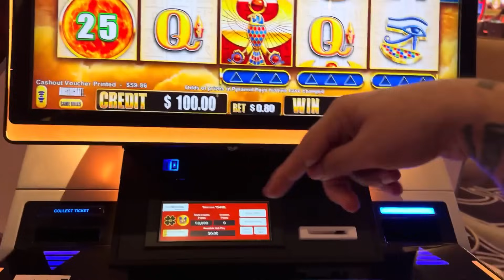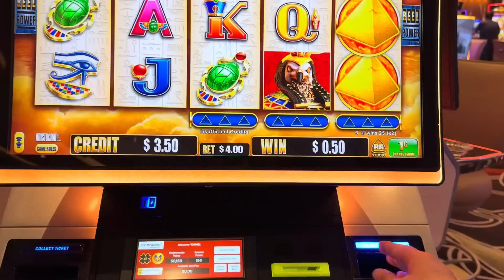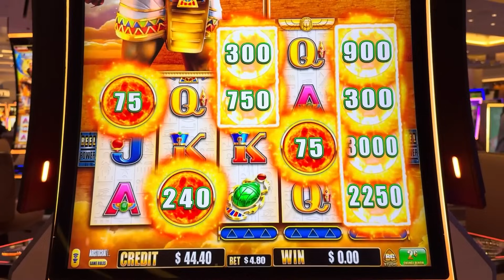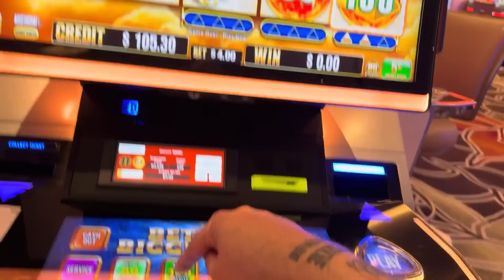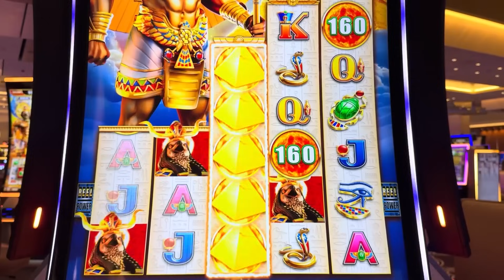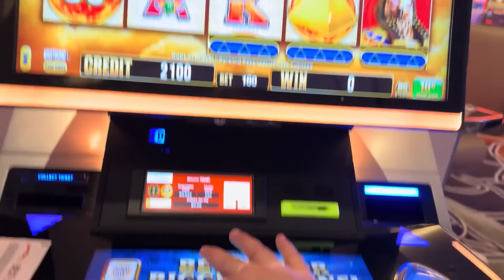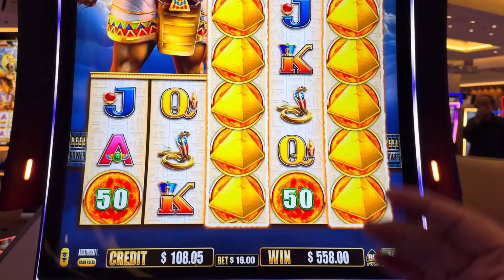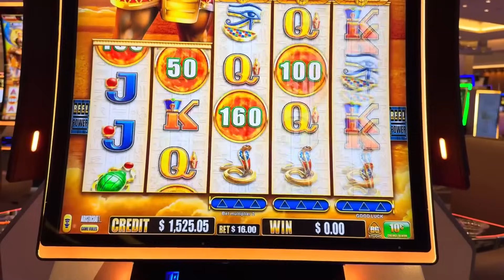TWO MORE WINS RIGHT AFTER MY BONUS!! with VegasLowRoller